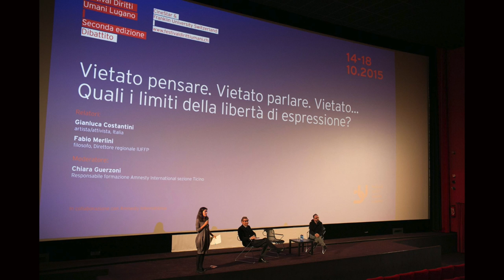Edizione 2015: un bilancio con Jasmin Basic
Intervista a Jasmin Basic. Un bilancio sulla seconda edizione del Festival Diritti Umani Lugano. 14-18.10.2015 - Video a cura di REC.